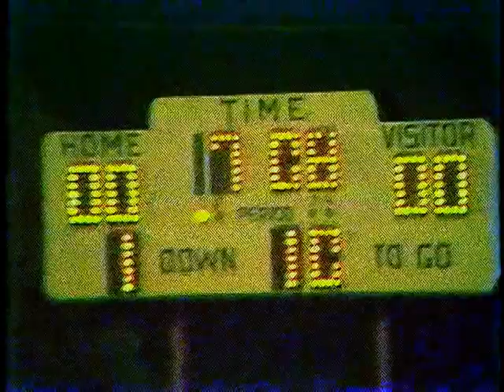Aledo vs Red Oak Hawks 1984 Bearcat Football Part. 1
Local Cable Channel coverage of Aledo Bearcat Football.

1984 Football Season

Aledo v Red Oak at Aledo

Both teams entered the Game 4-0 in District Play. Aledo was 7-0, Red Oak was 6-0-1

Beginning is choppy... this is an old VHS Conversion. Gets better about 2 minutes into the game.